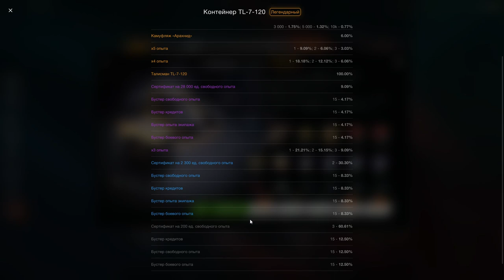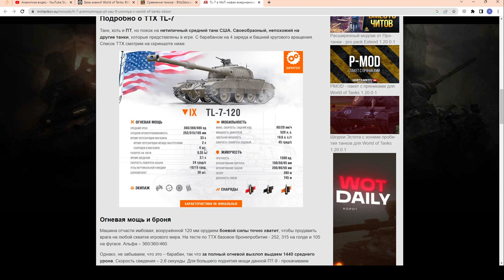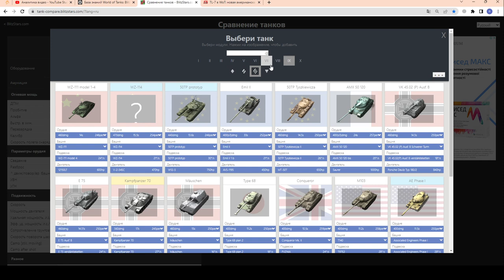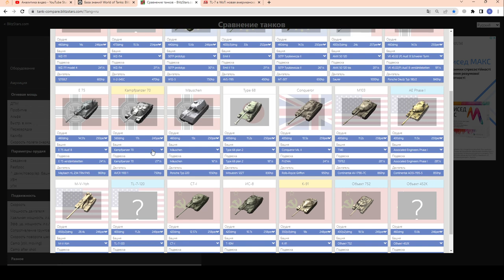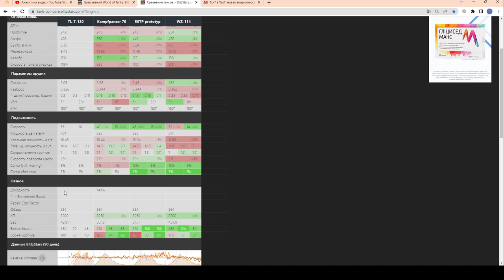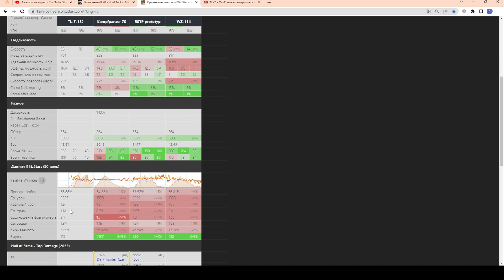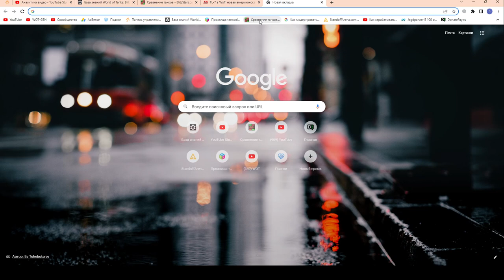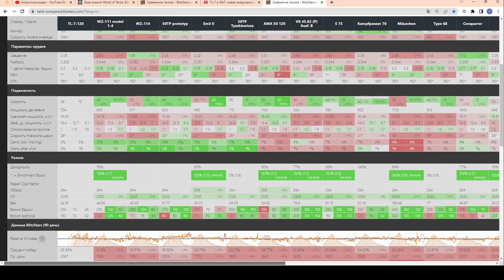НОВЫЙ ТАНК!!! - TL-7-120 - ПЕРВОЕ ВПЕЧАТЛЕНИЕ! ЗАДАТКИ ИМБЫ? Коллекционка в wot Blitz 2023 | WOT-GSN